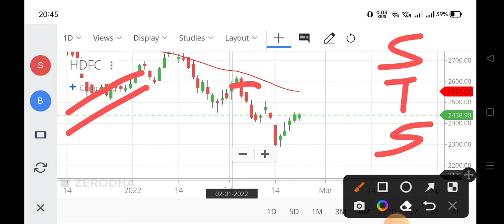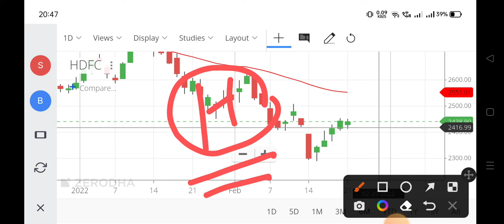hdfc share,hdfc bank share price,hdfc share price,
hdfc share,
hdfcbank share price,
hdfc bank share price nse,
hdfc life insurance share price,
hdfc asset management share price,
hdfc gold etf share price,
hdfc stock,